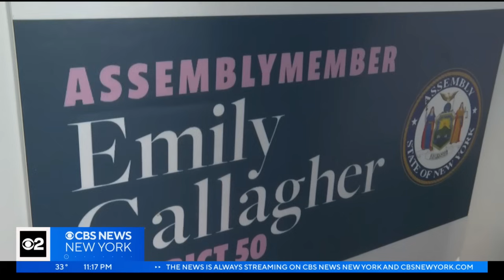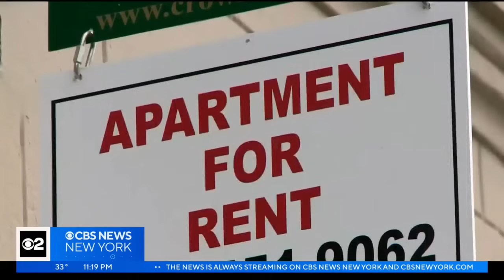CBS New York investigates the difficulty in finding who owns a building in NYS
Why is it so difficult to find out who owns a building in New York State? Many companies are registered to LLCs and shell companies, but a bill awaiting Gov. Kathy Hochul's signature would change that. CBS New York investigative reporter Tim McNicholas looked into what the new law could mean for New Yorkers and how it ties into last week's partial building collapse in the Bronx.